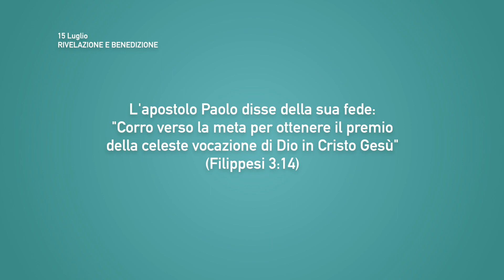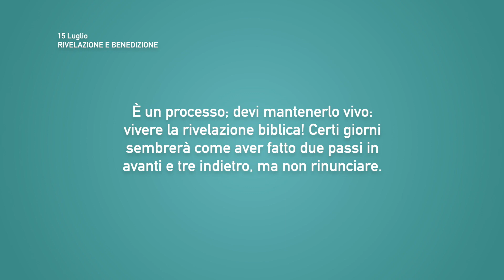Meditazione Calendario “Parole di Vita” del 15 Luglio 2021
RIVELAZIONE E BENEDIZIONE
Se il popolo non ha rivelazione è senza freno...
(Proverbi 29:18)